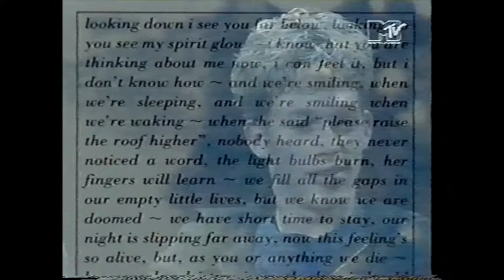Ride - 1990 interview by Paul King HD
Ride as interviewed for MTV 120mins UK version, by Paul King, one promo clip had to be edited out after upload, as it was hit with a worldwide block. Recorded from analogue satellite receiver, scart connected into VHS VCR, recording at SP, the interview audio at broadcast was quite muddy, I have tried to clear it up a little. Taken from Bush E180 videotape, tape archive number 509.